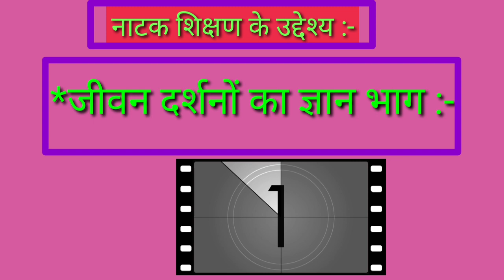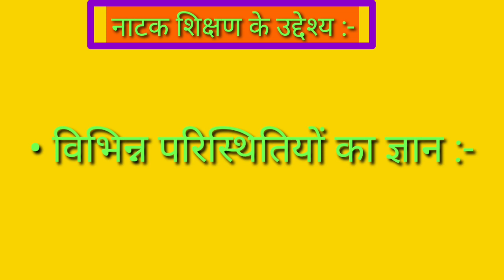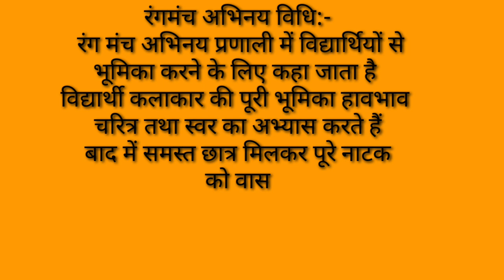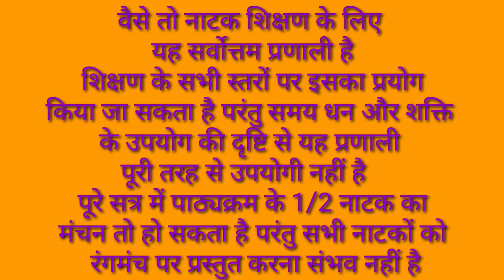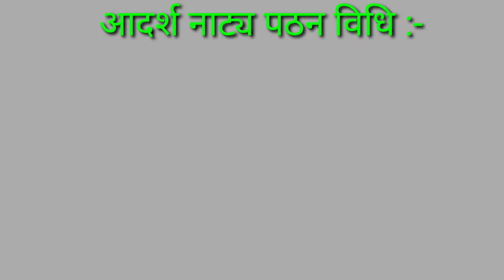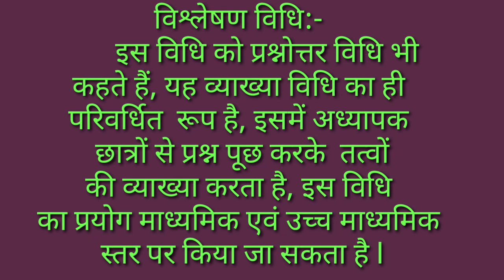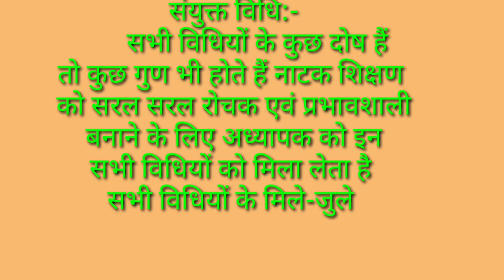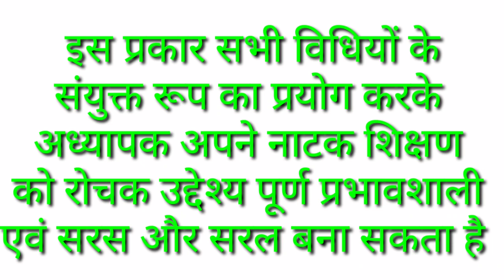REET -2020/ नाटक शिक्षण विधियाँ / हिन्दी शिक्षण विधि CH-8 / व्याख्या के साथ विगत प्रश्न All Exam's